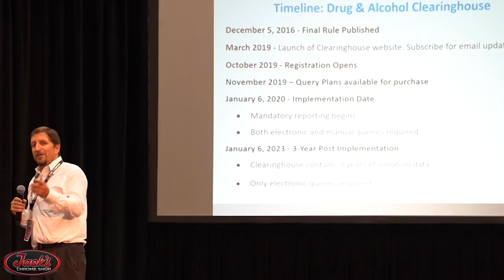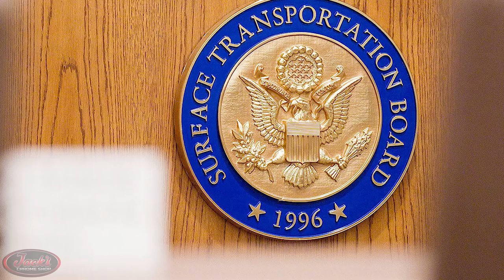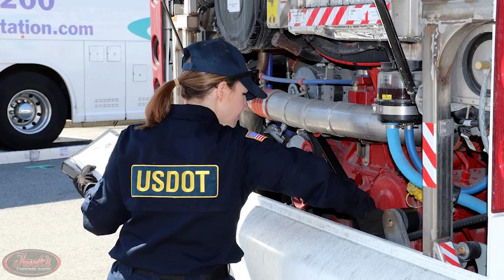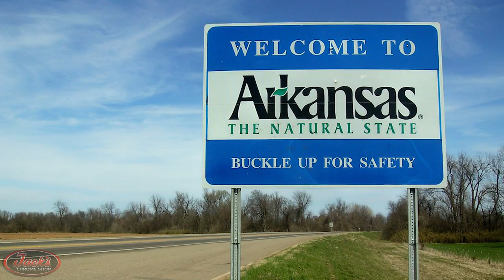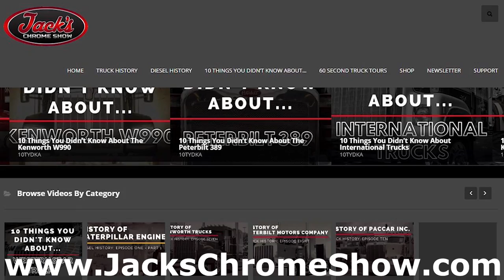10 Things You Didn't Know About The Department of Transportation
What's up Jack's Chrome Fam!? Happy Friday the 13th y'all! To honor Friday the 13th today, we thought what better episode to release than 10 fun facts you probably didn't know about everyone's favorite trucking topic, the Department of Transportation or D.O.T. for short. Love them or hate them, today on episode #12 of 10 Things You Didn't Know About... we will be talking all about the D.O.T. Enjoy!! ;)